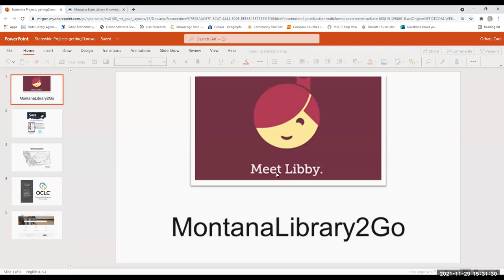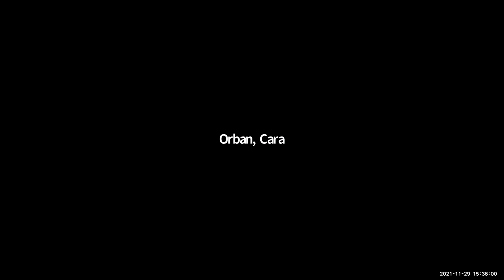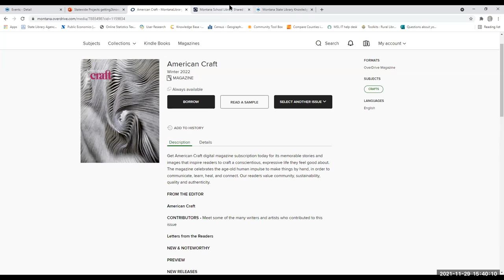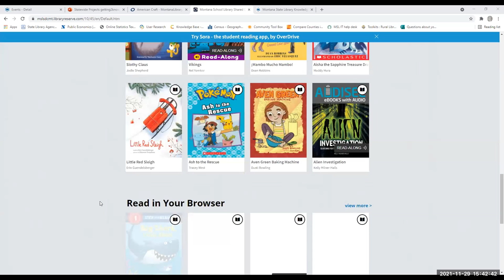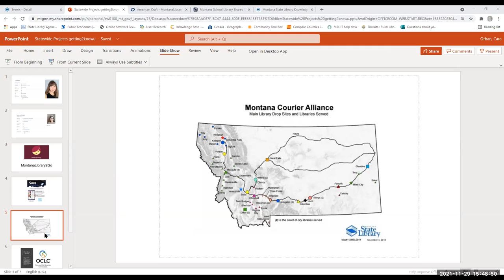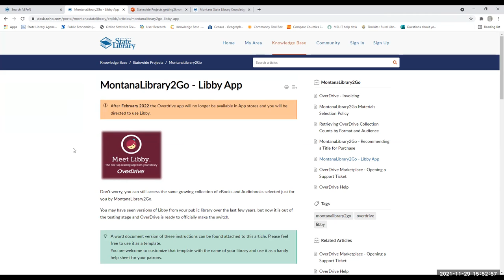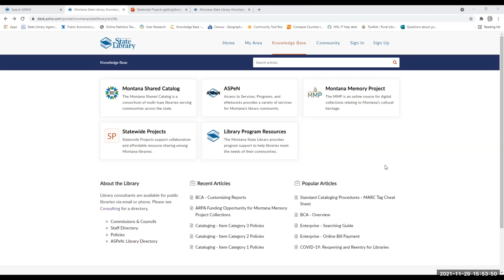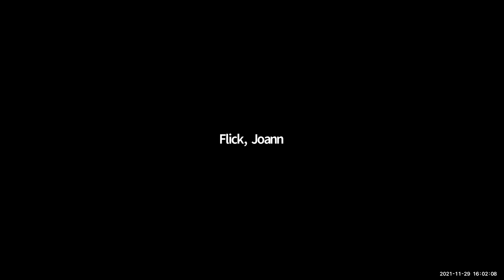Getting2KnowU - Statewide Projects: Cara Orban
In this session, Cara Orban introduces herself and provides an overview of the statewide projects that the MT State Library administers or funds to benefit multiple or all libraries across and their patrons in the Treasure State.  The MT State Library's mission is to support public library development and services across the state.

CE category: .5 library administration